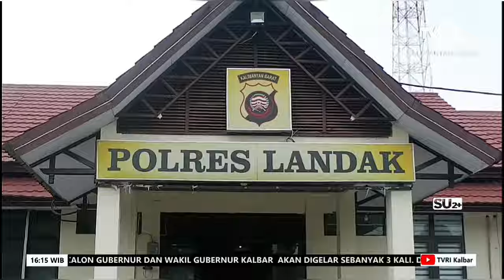Aksi Humanis Spontan Personel Satlantas Polres Landak Belikan Pakaian Bagi ODGJ Tanpa Busana